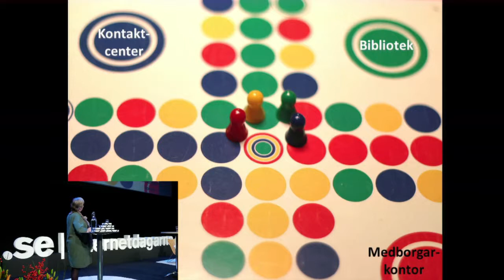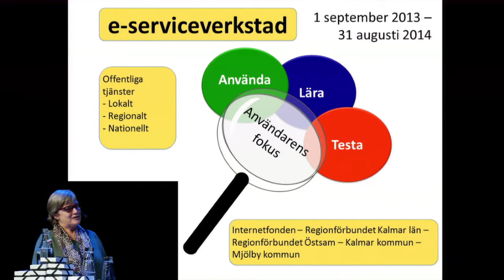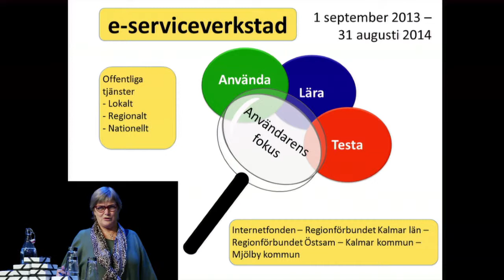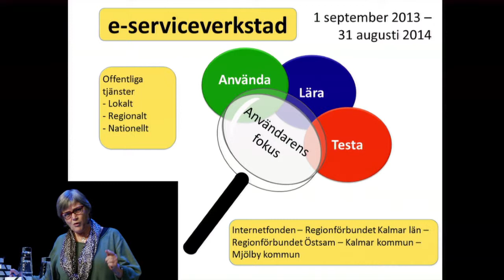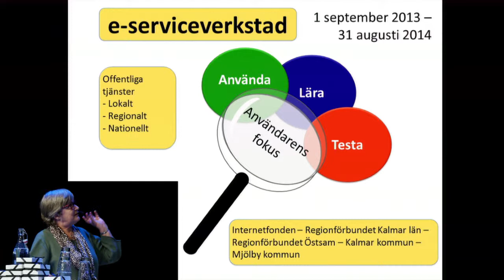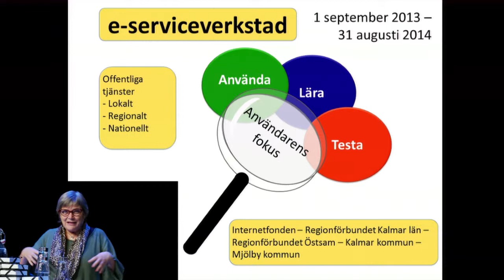IND13 A1 09 Ann Wiklund